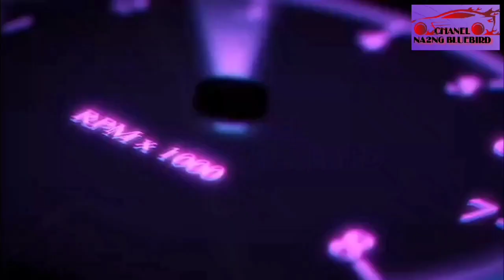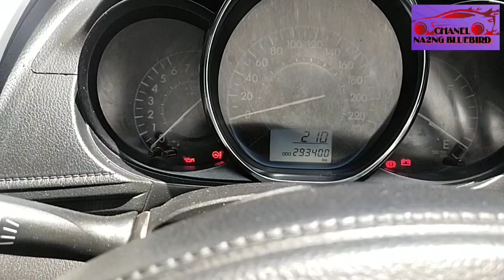2015 gen 3 Utamakan manfaat bukan gaya.